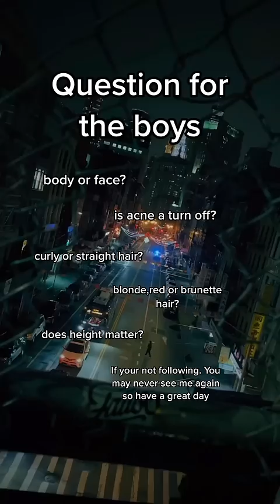Questions for the boys